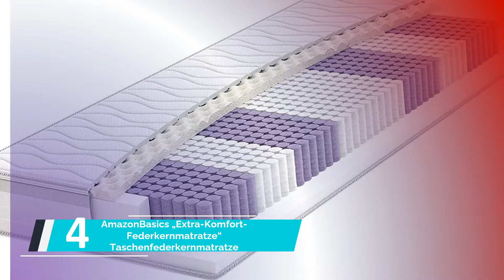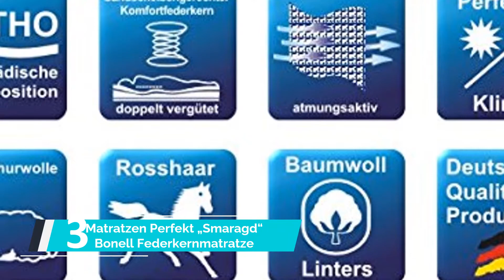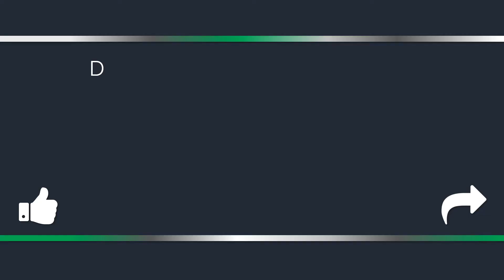Beste Federkernmatratze Test 2022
Hier ist die Liste von 5  ►  Beste Federkernmatratze Test

1. M.K.F. „Florence Premium“ Tonnentaschen-federkernmatratze

2. Verapur „Classik“ Tonnentaschen-federkernmatratze

3. Matratzen Perfekt „Smaragd“ Bonell Federkernmatratze

4. AmazonBasics „Extra-Komfort-Federkernmatratze“ Taschenfederkernmatratze